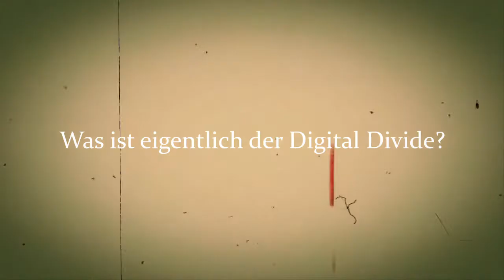?Was ist der Digital Divide?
?Was ist eigentlich der Digital Divide?

In loser Folge beantwortet der Medienpädagoge und Bildungsinformatiker Professor Dr. phil. Thomas Knaus in ungescripteten und ungeschnittenen kurzen Videoclips Fragen aus seinen Vorlesungen, Seminaren und Gesprächen.

// In dieser Folge geht es um die als "digitale Kluft bzw. Spaltung" (Digital Divide) bezeichnete Annahme, nachdem soziale und wirtschaftliche Entwicklungschancen in hohem Maße vom Zugriff auf und dem Zugang zu neuen Medien- und Kommunikationstechniken abhängt. Was bedeutet der "Digital Divide" heute, wenn (zumindest in den westlichen Industrienationen) nahezu alle Menschen Zugriff auf digitale Mediengeräte und Zugang zum Internet haben? Gibt es eine bildungsbezogene Kluft - einen "Second Level Digital Divide"? Welche Rolle spielt die Schule in Bezug auf eine "digitale Chancengleichheit"?